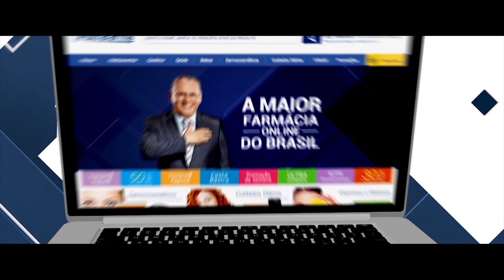SAPATOS - Band Mulher Rio com Gardênia Cavalcanti - Ep. 53